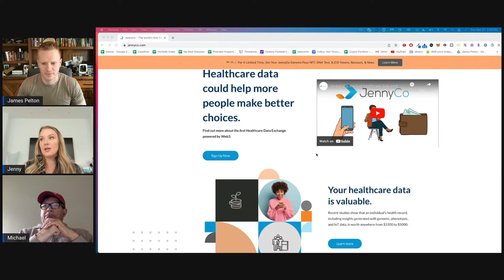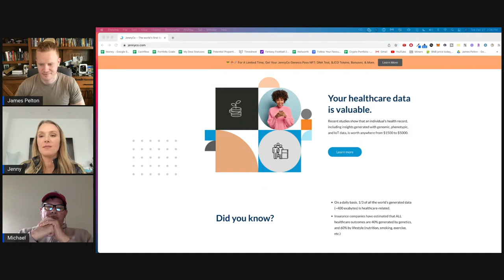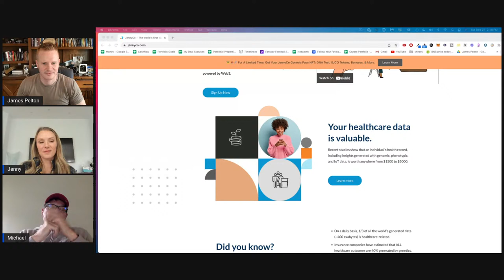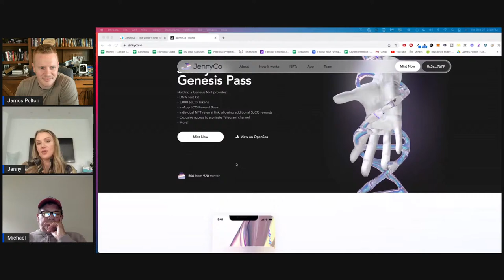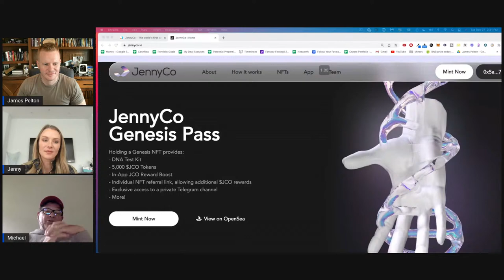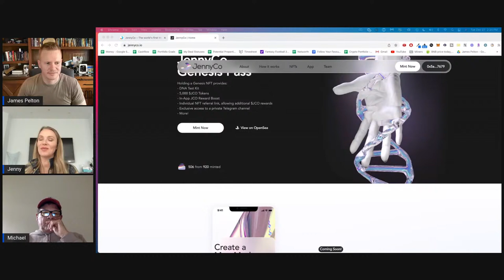JennyCo: Get full control over your healthcare data, and make LOTS of money from it!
Nearly one third of the world’s data is healthcare related, and every big company or institution wants yours.

But most data selling nowadays is done through backdoor deals without your consent, and without paying you.

Today we’ll be taking a look at JennyCo, a project that allows you to have full control over your healthcare data by storing it in the blockchain.

You can then sell your healthcare data (anonymously) to companies and institutions and make passive income from it!

Don’t miss out on this video, because your health stats are worth a lot more than you think!

0:00-Intro
2:05-What’s the problem you’re looking to solve with JennyCo?
4:20- Selling people’s Data
6:01- What do you mean my healthcare data?
8:15-Benefits for JennyCo users
10:25-Specifics on interests in JennyCo
13:29-Question
15:15-Potential earnings/ Data’s worth
21:04-How does the whole process work?
24:32-When is the launch?
26:46-Genesis NFT
28:20- What would you say to people concerned about security?
32:18-Final thoughts
33:43-Outro